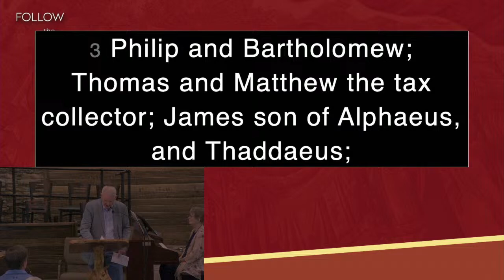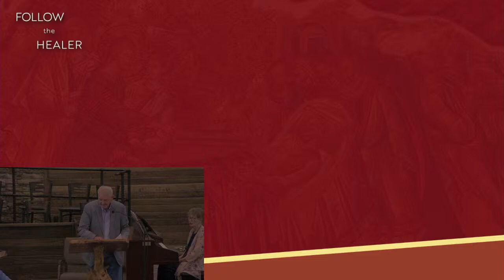Healing and the Kingdom of God: Follow The Healer Part 3 - sermon by Pastor Dustin McEwen 8/18/2024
Welcome to our service. Glad you are able to tune in.

On August 18th Dustin will continue preaching through Steve Seaman's Book "Follow The Healer." Join us each week as we learn more about The Healer (Jesus) and how we can follow in His footsteps. Then on August 25th at 6:30pm join us for a special night of praise, prayer, and healing.

If you have a copyright issued for your own content in the video, then you can write:

“Copyright @ {name and year}. Any reproduction or illegal distribution of the content will result in immediate action against the person concerned.

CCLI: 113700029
Streaming: 20994623